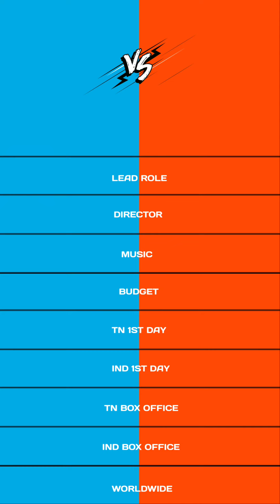2.0 vs Kgf 2 full comparison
2.0 vs Kgf 2 full comparison